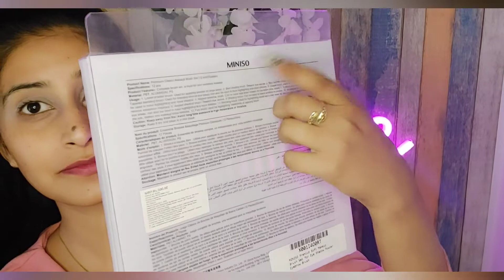How Do Americans Apply Makeup? Sharing Method ||RIMJHIM VERMA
Makeup is an ageless legacy that has been dominated globally!
Hey guys.
So here's my new video hope you guys will enjoy.
1. Alps Goodness Rose water
2. Mama Earth Oil free Moisturizer
3. SQ primer
4. Insight Cosmetics Foundation
3. SQ Concealer
4. Makeup Revolution Pallate
5. Miniso Brushes
6. NY Bae Contour Stick and white Kohl
7. Sugar Cosmetics Blush